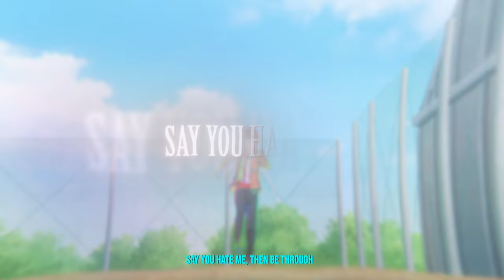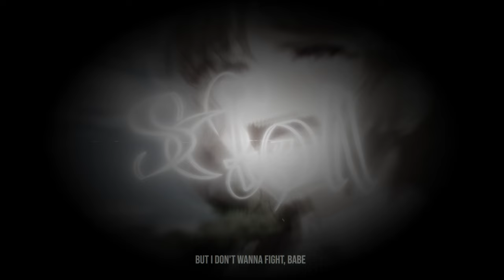ASHXS - i remember (feat. chloe jobin)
prod. sproutz
SONG AVAILABLE EVERYWHERE!

Anime - Seishun Buta Yaro wa Bunny Girl-senpai no Yume wo Minai (AMV)
                                                                                                                                                                                              ASHXS has been dropping new music every other wednesday

AMV editor: Loafer

Seishun Buta Yaro wa Bunny Girl-senpai no Yume wo Minai AMV
Sad
Этот глупый свин не понимает мечту девочки-зайки
Mood
Chill AMV
Love Story
Аниме
Best AMV
Scroll edit